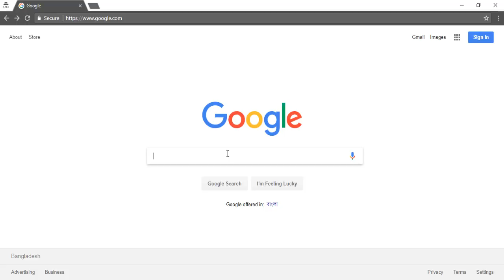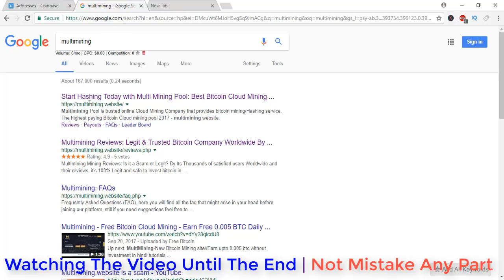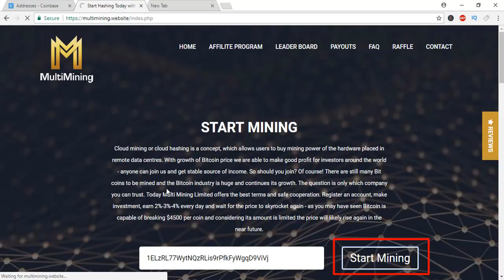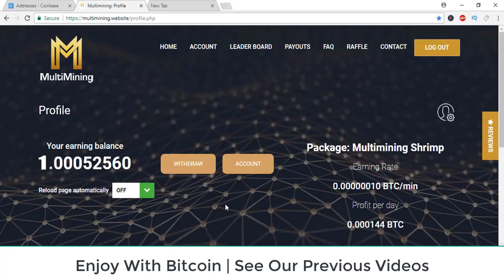Make Money 10000$ Per Day With Bitcoin | Without Investment | Earn 1 BTC In 1 Day